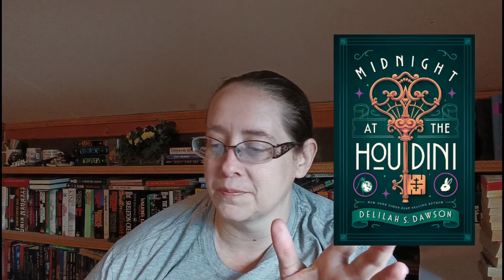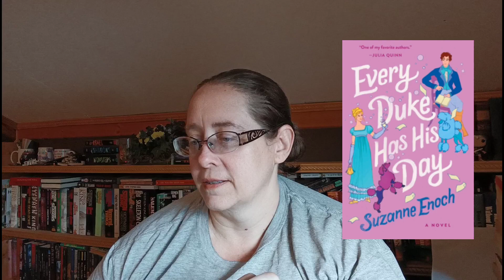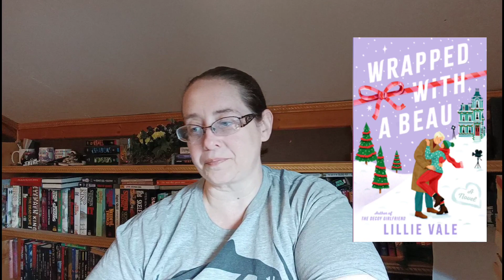September New Release That Didn't Make my Quarterly Anticipated List but Still Sound Good!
Hi Everyone! Today I have several new release for September that didn't make it on my quarterly anticipated reads list but still sound really good!]